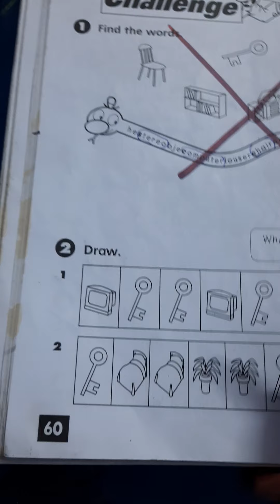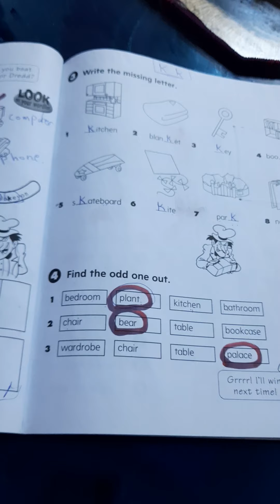الصف الاول / الوحدة ٦/ التحدي